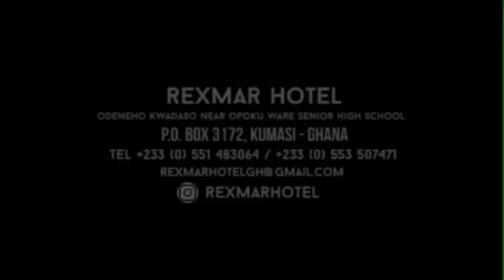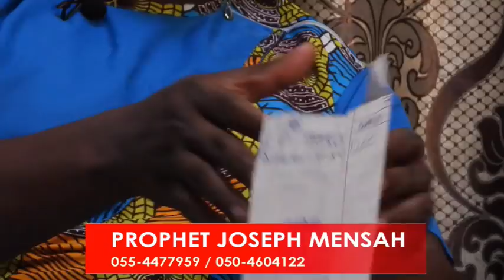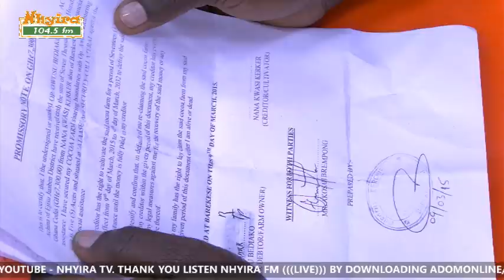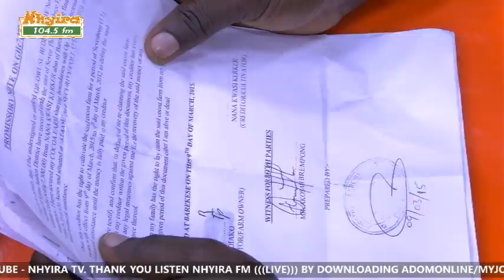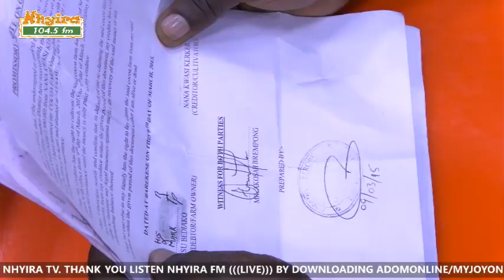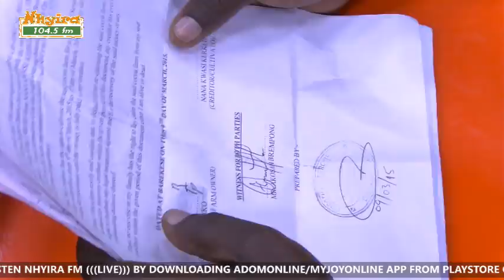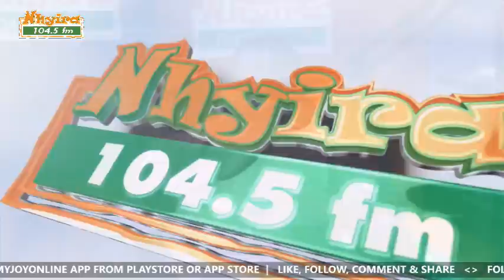EWIASE MU NSEM 9-8-21